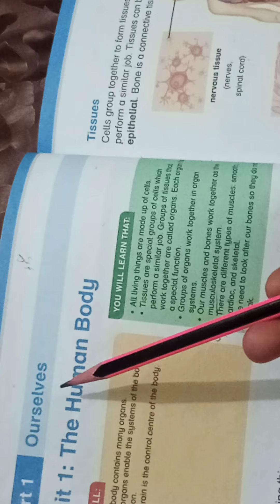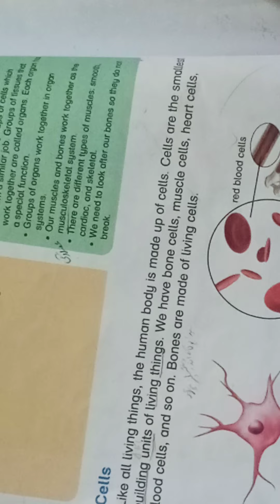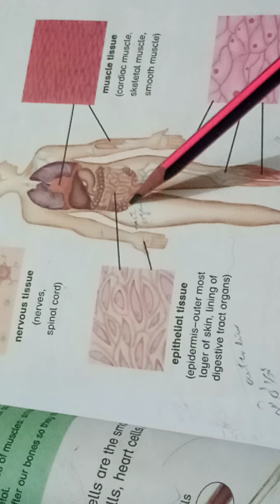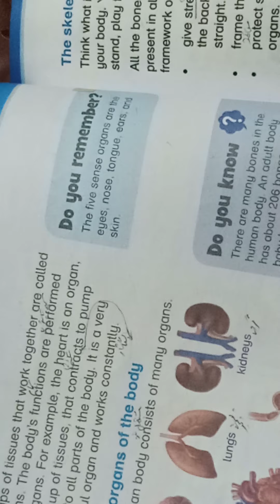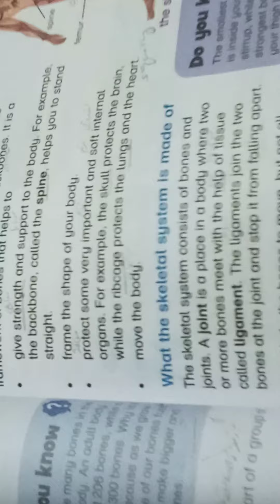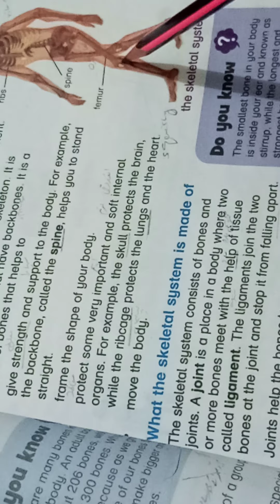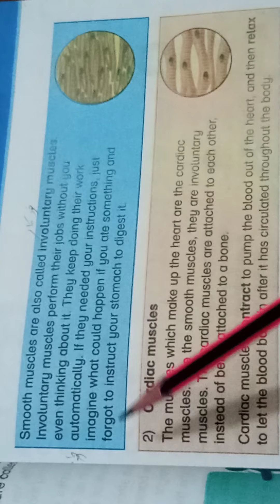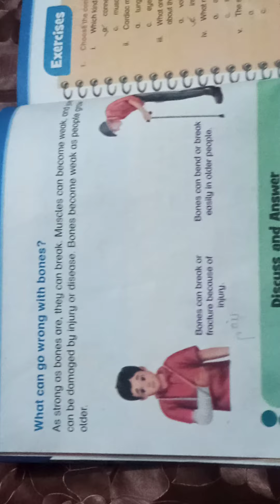New Oxford primary science third edition book 4 unit #1 The Human Organ System